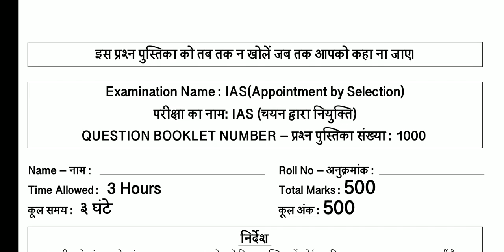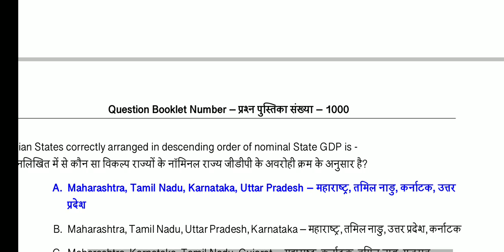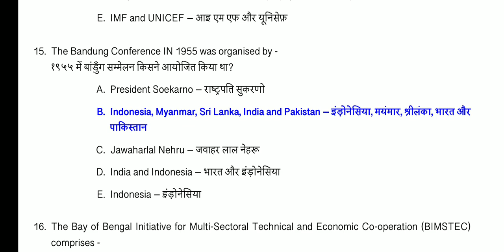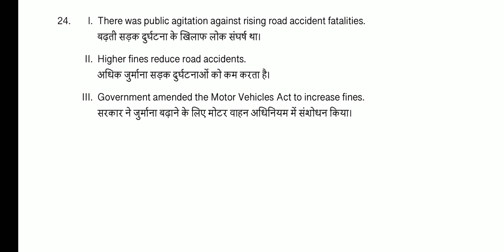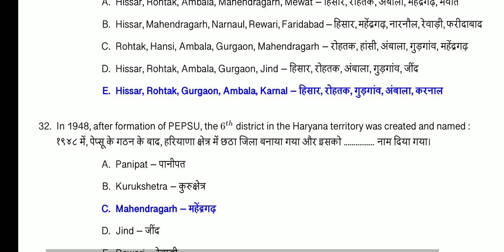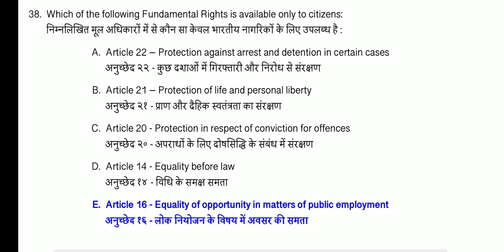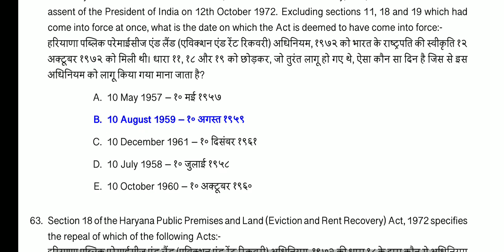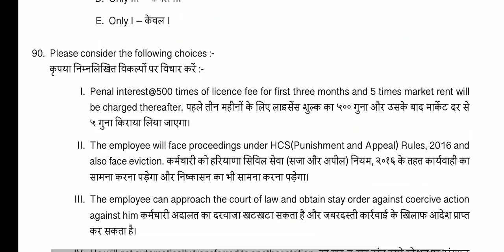HCS-2021 Practice Paper